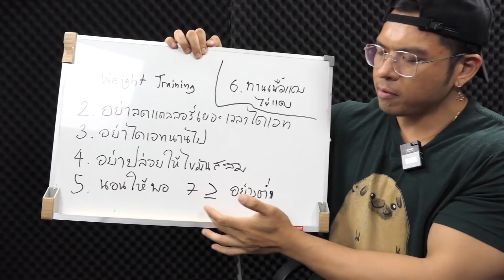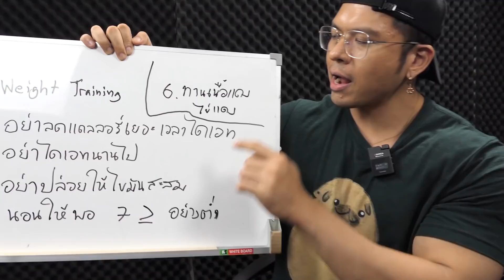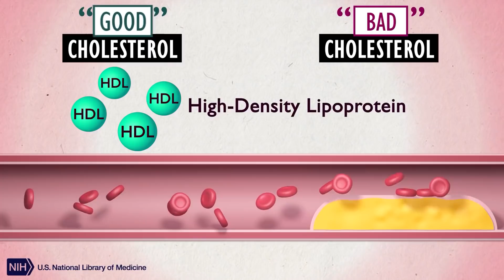วิธีเพิ่ม Testosterone ฉบับธรรมชาติ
เยี่ยมชมร้านค้า Hero Athletes ใน Shopee ได้เลยที่นี่

Code ส่วนลดสิทธิพิเศษสำหรับเพื่อนๆชาว Hero Athletes

Hero Athletes ใช้ Code  [Hero10] รับส่วนลด 10%

Bench Fitness ใช้ Code [Hero5] รับส่วนลด 5%

Cerberus Strength ใช้ Code [Hero5] รับส่วนลด 5%

Nutrition Depot ใช้ Code [Hero15] ลด 15% สินค้าในหมวด Whey Protein, Mass Gainer

The Bricket ใช้ Code [Hero20] รับส่วนลด 20%

Concept Creations ใช้ Code [Hero10] รับส่วนลด 10%

ราคาพิเศษปืนนวดกล้ามเนื้อ SND จาก 9,900 บาท เหลือ 3,700 บาท สั่งผ่าน DM - Instagram

Line@ : @heroathletes
WeChat : chin_hero